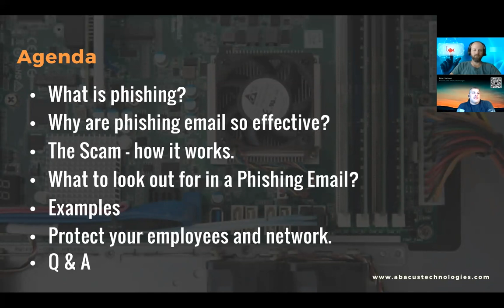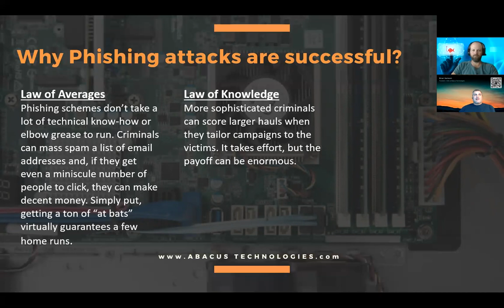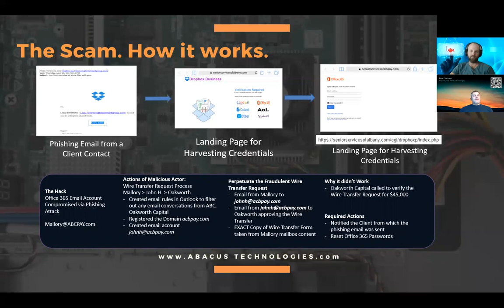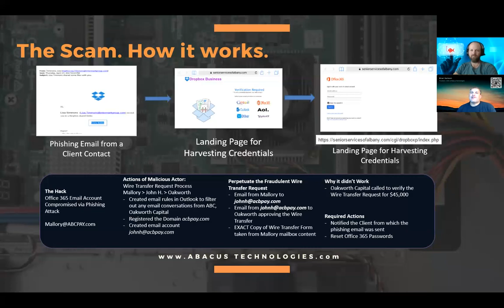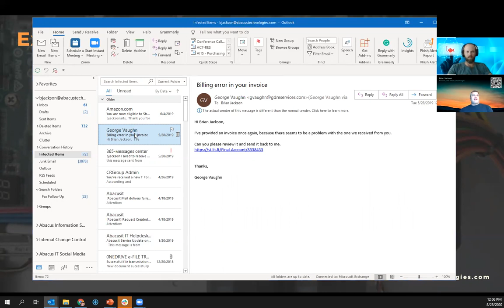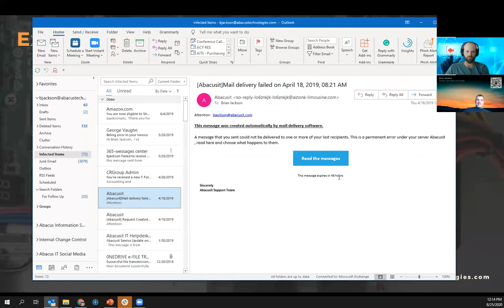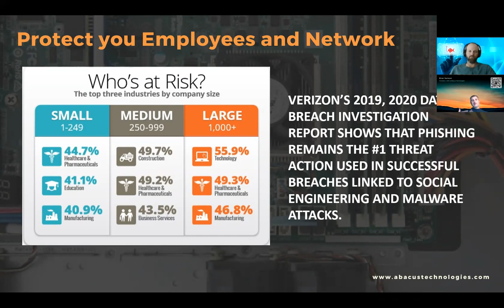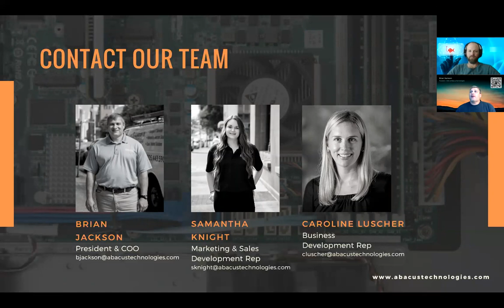How to Identify a Phishing Email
Information on how to be aware of a Phishing Email